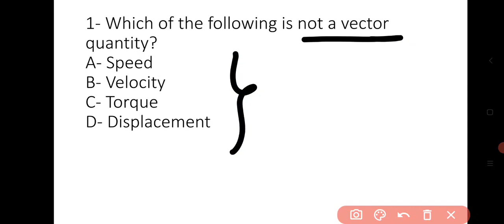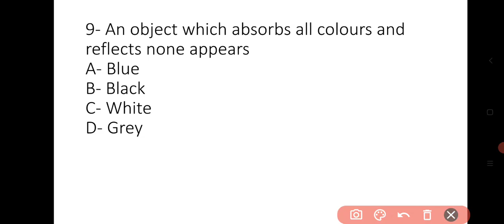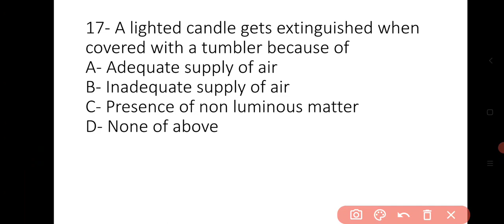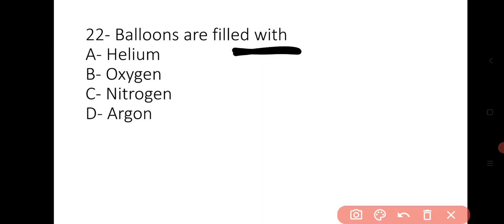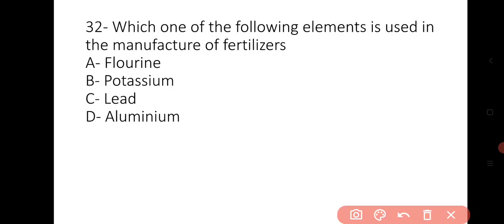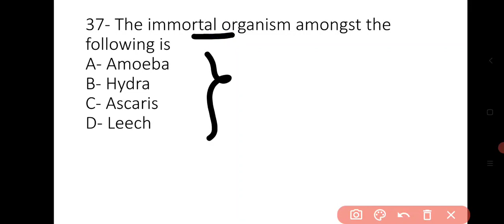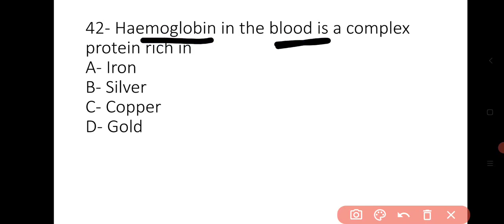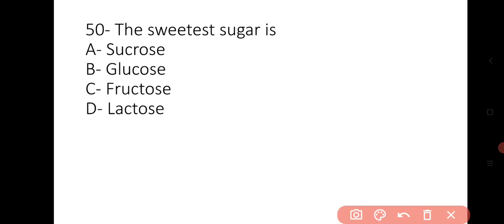50 MCQ'S ON GENERAL SCIENCE FOR JKSSB STOCK ASSISTANT VETERINARY PHARMACIST AND WILDLIFE GUARD EXAMS